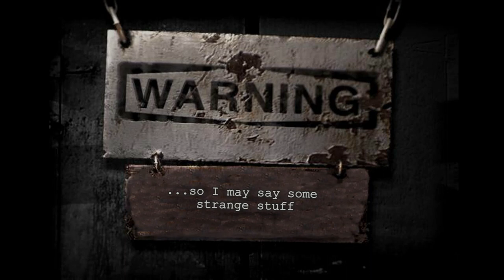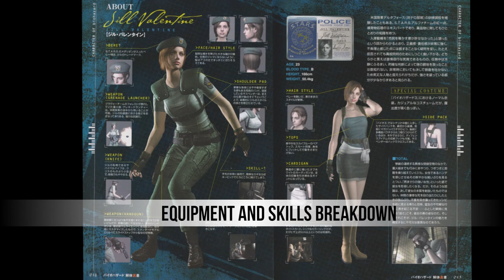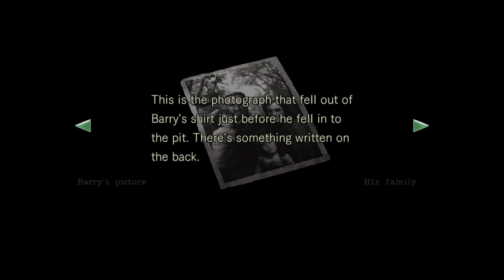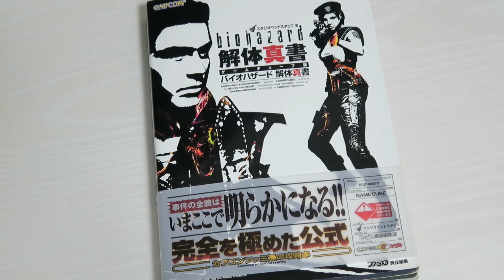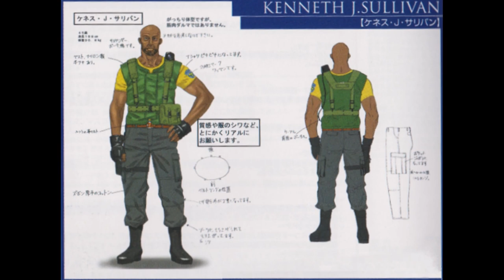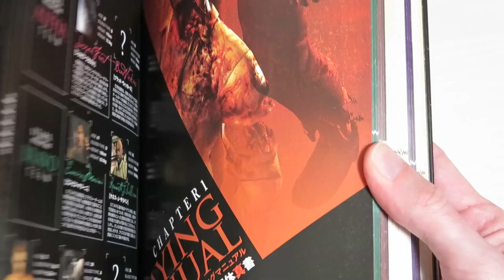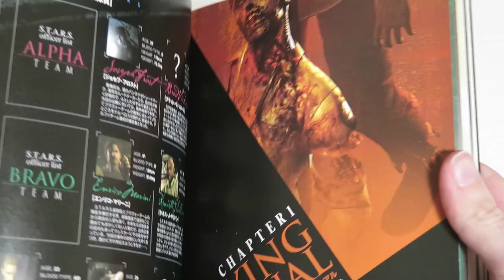Resident Evil Remake Secrets from the Guidebook (Part 2) Character Profiles and Breakdown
In part 2 of REmake Secrets from the Guidebook we'll be reading the character profiles from the Biohazard Kaitai Shinsho.  I'll also be covering the equipment descriptions.